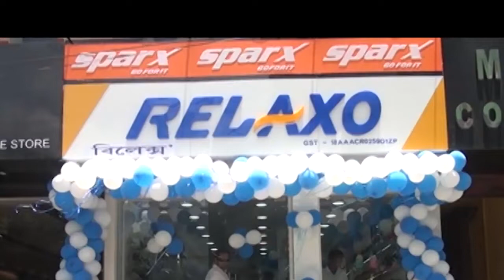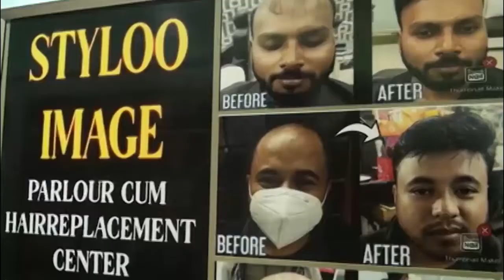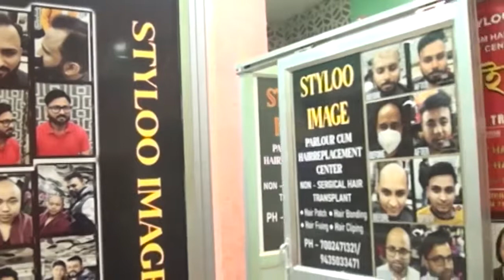21 July Assamese News